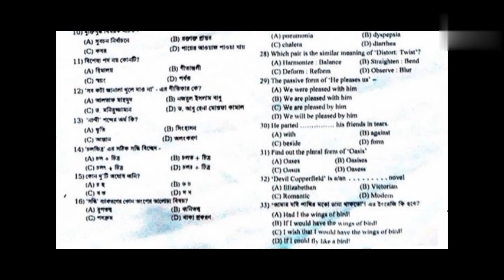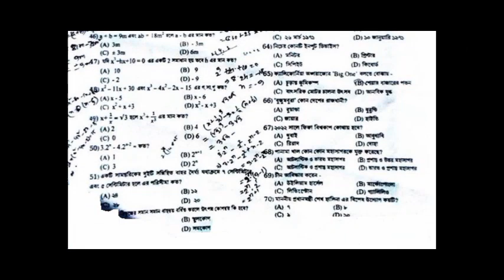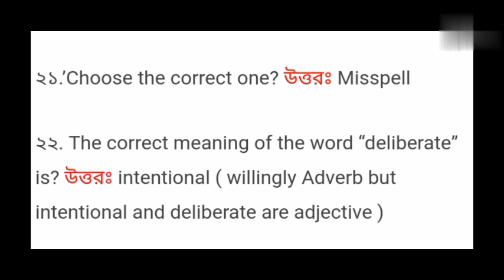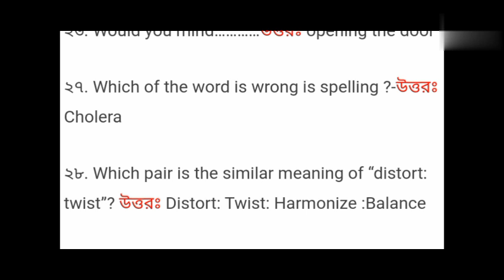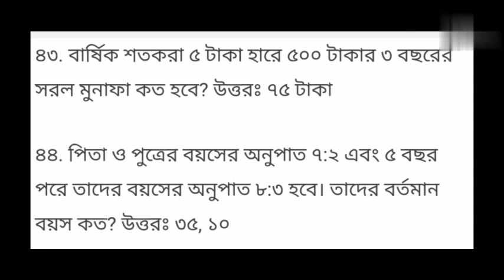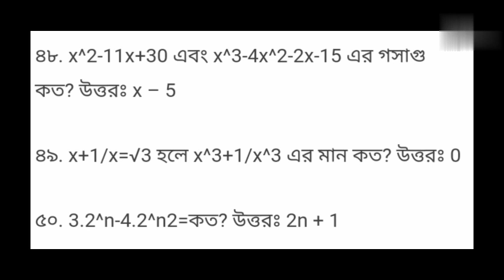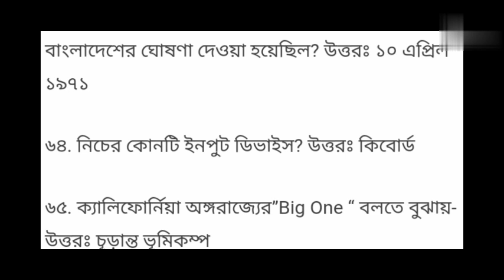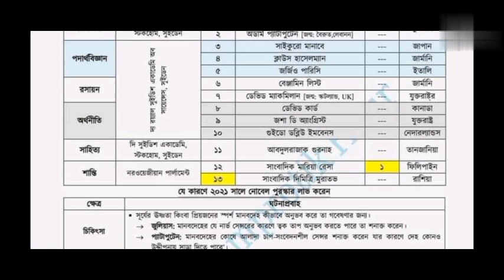পরিসংখ্যান সহকারী। bbs statistical assistant question solution.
এই ভিডিওতে আপনারা দেখবেন বাংলাদেশ পরিসংখ্যান ব্যুরো এর পরিসংখ্যান সহকারী  পদের  প্রশ্নের সমাধান।

In This video you Will see the question solution of  statistical assistant of Bangladesh Bureau of statistics or bbs